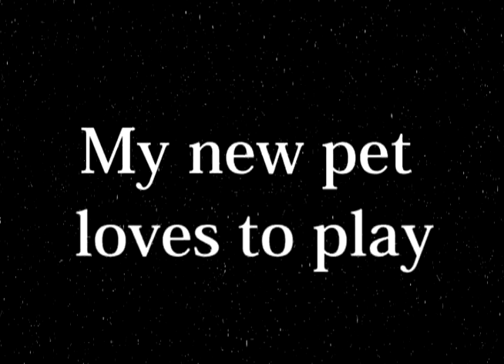My New Pet Loves to Play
He's so playful and cute.